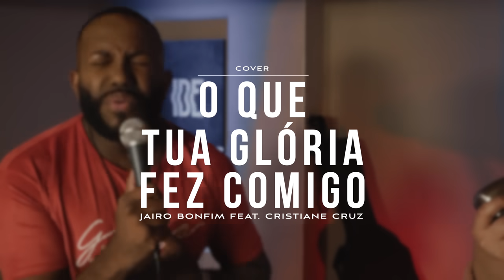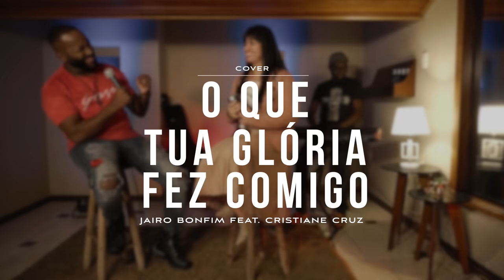O Que Sua Glória Fez Comigo - Jairo Bonfim/Cristiane Cruz (Cover Fernanda Brum)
É impossível experimentar um verdadeiro encontro com Deus e não desejar desfrutar desta doce presença todos os dias! Assista agora o cover da canção "O Que Sua Glória Fez Comigo", da cantora Fernanda Brum, clame ao Senhor e declare palavras de adoração ao único digno de receber todo o nosso louvor!

O QUE SUA GLÓRIA FEZ COMIGO
(Fernanda Brum)

Eu me rasgo por inteiro
Faço tudo, mas vem novamente
Eu mergulho na mirra ardente
Mas peço que Tua presença aumente

E se eu passar pelo fogo, não temerei
Na Tua fumaça de glória eu entrarei
Longe do Santo dos Santos não sei mais viver

Quem já pisou no Santo dos Santos
Em outro lugar não sabe viver
E onde estiver, clamar pela glória
A glória de Deus

Glória, Glória, Glória, Glória
Santo, Santo, Santo, Santo
Kadosh, Kadosh, Kadosh, Kadosh
Holy, Holy...

Música - O Que Sua Glória Fez Comigo
Vozes - Jairo Bonfim | Cristiane Cruz
Arranjos Vocais - Jairo Bonfim
Arranjo - Robson Sobral
Mixagem e Masterização - Ninho Leal
Edição e Finalização de Vídeo - Nalto Crócamo
Produção - SemeArt Music